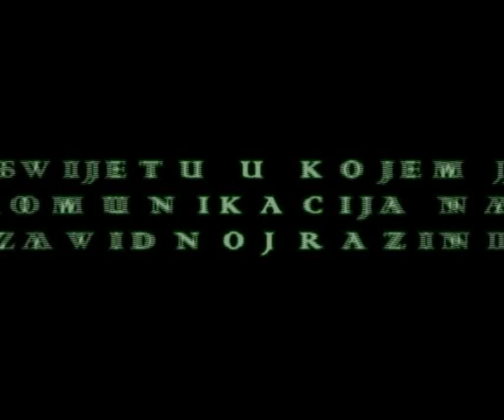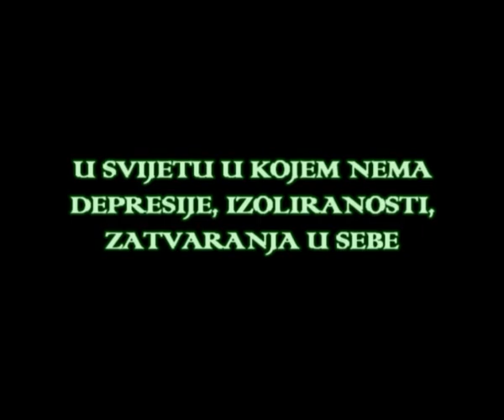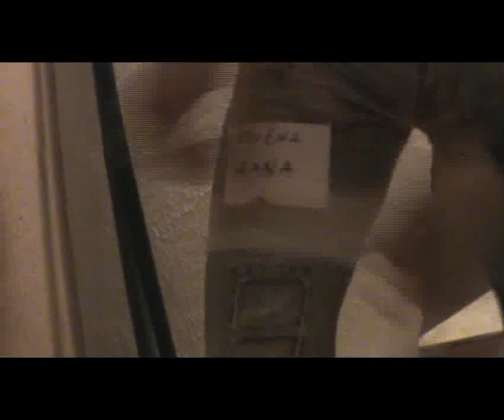Zora živih katolika - trailer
Tema: Tko tebe (in)formira?
Datum: 21. ožujka 2011. godine

Svake treće srijede u mjesecu je susret mladih u splitskom sjemeništu u 20,30 sati. Aktualne teme s katoličkog stajališta predstavlja svaki put novi predavač - stručnjak odabran za temu, sa začinom skečeva i muzike. Zabava i druženje uz pjesmu i zakusku poslije.

Ovoga puta naslov teme je bio "Tko tebe (in)formira?" Opet se, dakle, raspravljalo o medijima i njihovom utjecaju na ljudsko mišljenje i ljudske stavove. Ovim video-clipom smo htjeli pokazati kako je utjecaj medija prešao granicu informacije i prešao na formaciju ljudskog mišljenja i stava. Čini se da se to ne događa slučajno, nego smišljeno, organizirano i nasilno. Ovim putem ističemo nužnost razvijanja kritičkog mišljenja javnosti.

Glazba koju koristimo u filmu nije u našem vlasništvu.

U suradnji s Uredom za pastoral mladih Splitsko-makarske nadbiskupije.